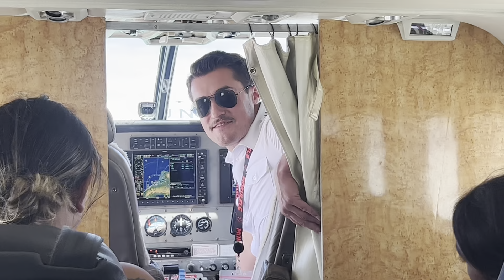Hawaii- Oahu - Mokulele Airlines flt Oahu to Molokai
What a fun puddle jumper this flight was!
Our Southern Airways flt 9X 856 took off from this quiet corner of Honolulu's airport, a airstrip tucked away in a far off corner of the airport occupied by Mokulele Airlines who apparently act as a commuter carrier for the parent company, Southern Airways (this was a bit confusing for us, being first timers, but after researching southern Airways on- line we saw they're a national  umbrella for a bunch of small commuter airlines).
That said, this flight (for us) also turned out to be like an aerial tour of south eastern Oahu over to southern Molokai with spectacular views of Waikiki & Diamondhead, all for $64/ person!